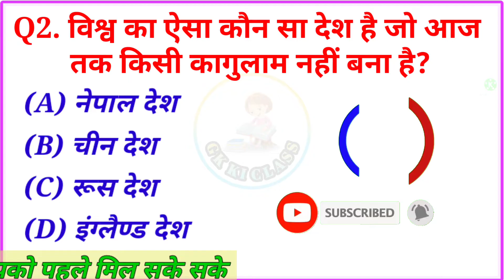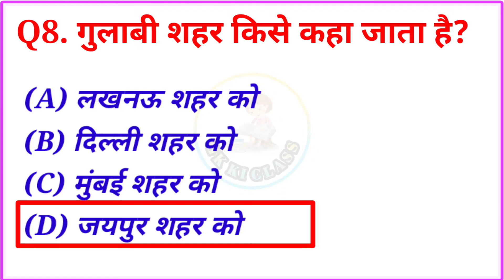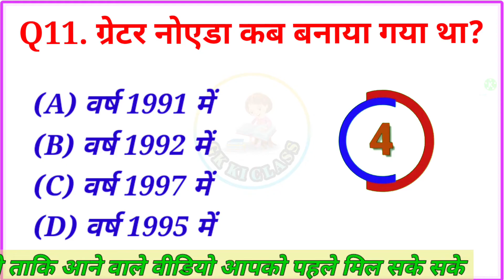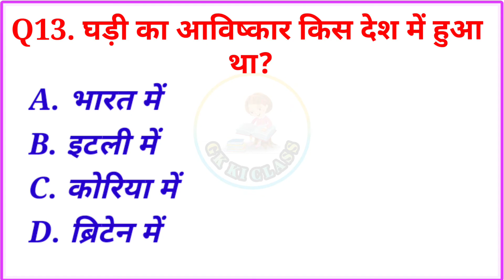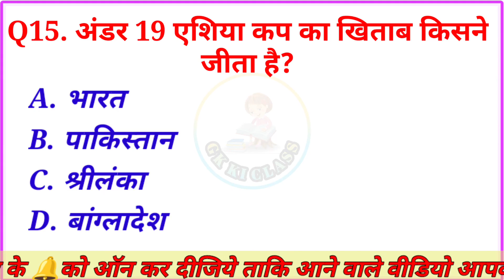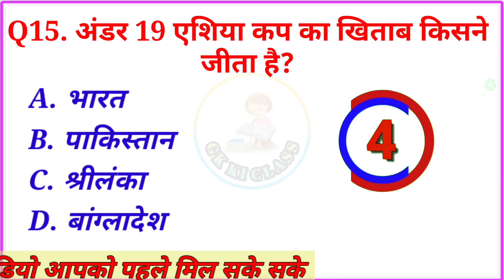घड़ी का आविष्कार किस देश में हुआ | gk | gk question | gk questions and answers | gk ki class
आपको रोजाना सुबह  10:15 – शाम  05:35 बजे सामान्य ज्ञान की वीडियो मिलेगी, जो कि किसी भी एग्जाम में इन सवालों को पूछा जा सकता हैं

यदि आप अपने माता पिता का नाम रोशन करना चाहते हैं तो अच्छे से पढ़ाई करे , और यह बात कभी मत सोचे कि सफलता नहीं मिलेगी ,

Your Queries 👇👇

Your Queries 👇👇

1. hindi mein gk,
2. gk hindi mein,
3. hindi mein gk question answer,
4. gk question,
5. gk in hindi 2022,
6. gk in hindi question answer,
7. gk in hindi question,
8. general knowledge,
9. hindi mein gk question,
10. gk hindi general knowledge,
11. gk quiz 2022,
12. hindi gk 2022,
13. gk in hindi,
14. gk quiz,
15. gk quiz in hindi,
16. gk questions and answers,
17. general knowledge videos,
18. gk question and answer in hindi,
19. question answer,
20. gk quiz in hindi 2022,
21. br gk study,
22. gk hindi,
23. gk gs,
24. future tak gk,
25. gk drishti,
26. gk questions,
27. gk question in hindi,
28. gk question and answer,
29. samanya gyan,
30. g k,
31. gk study adda,
32. gk ke question,
33. gki,
34. gk today current affairs,
35. ghadi ka avishkar kis desh ne kiya,
36. gkk,
37. gk ke questions,
38. gk ke question and answer,
39. gk question answer hindi mein,
40. gk questions and answers in hindi,
41. gkd,
42. gk today,
43. gk ke sawal,
44. gktoday,
45. gk vidioe,
46. gk ke vidio,
47. gk tricks,
48. gk questions in hindi,
49. gk ke question answer,
50. gk ke prashn,
51. gk ke person,
52. gk ke prashn utter,
53. gk ke important question,
54. gk ke,
55. gk ke bare mein,
56. gk ke sawal jawab,
57. gk ke answer,
58. gk ke question hindi mein,
59. gk ka quiz,
60. gk test in hindi,
61. hindi gk vidioe,
62. hindi gk class,
63. hindi gk question answer,
64. hindi gk question answer 2022,
65. hindi gk gs,
66. hindi gk knowledge,
67. hindi gk study,
68. br gk study,
69. gk khan sir,
70. hindi gk,
71. hindi gk question,
72. hindi gk vidios,
73. hindi gk quiz,
74. gk study,
75. gk ka class,
76. gk ke class,
77. general knowledge in hindi,
78. gk knowledge,
79. ssc gd 2022,
80. ssc gd ,
81. gk all in one,
82. gk for railway,
83. lucent gk,
84. lucent gk in hindi video,
85. lucent gk in hindi,
86. lucent in hindi,
87. gk important questions,
88. gk important question in hindi,
89. lucent gk important topics,
90. gk lucent for ssc cgl,
91. gk lucent for ssc,
92. gk ki duniya,
93. geography gk,
94. gk ki class in hindi,
95. gk ka class in hindi,
96. gk ke class in hindi,
97. gk gs class,
98. gk gs ki class,
99. gk gs ki class in hindi,
100. gk gs study,